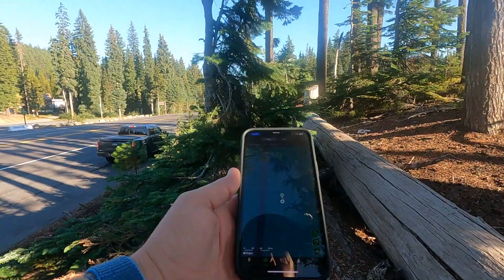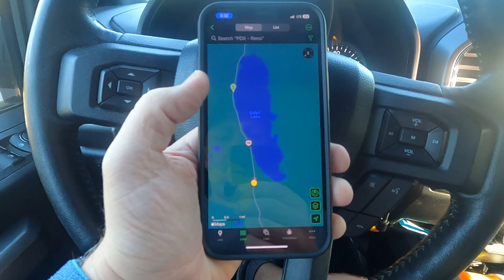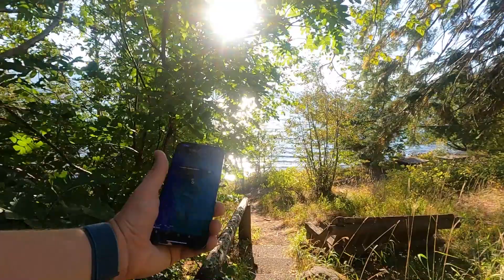Portland to Reno Road Trip and GEOCACHING - Part 1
Brian had to take a road trip to Reno for work, and he decided to drive!? To break up the 8 1/2 hour drive, Brian tracked down some geocaches along the way.